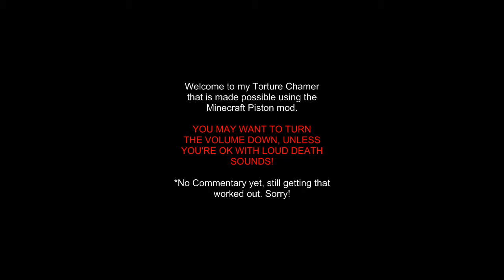Minecraft Piston Torture Chamber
Just a torture chamber I made in minecraft using simple redstone wiring and the Piston mod by Hippo.

Mods Used:
Pistons (duh.)
TooManyItems
Minaptic (Zoom mod)

Enjoy :D